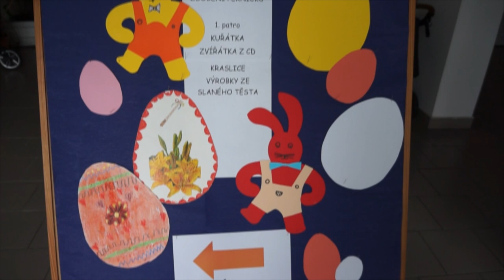„Sousedské velikonoční setkání“ posílilo sousedské vztahy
Akce s názvem „Sousedské velikonoční setkání“ přilákala během první dubnové neděle na Nový Hradec Králové desítky návštěvníků, a to nejen z tamní části východočeské metropole. Zajímavý program dokázal příjemně velikonočně naladit a především pozitivně posílil sousedské vztahy.